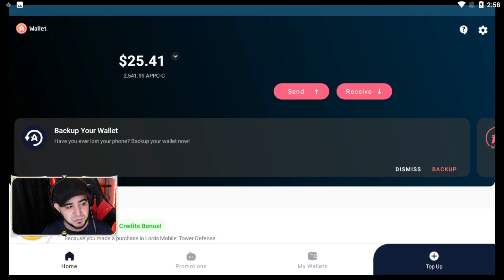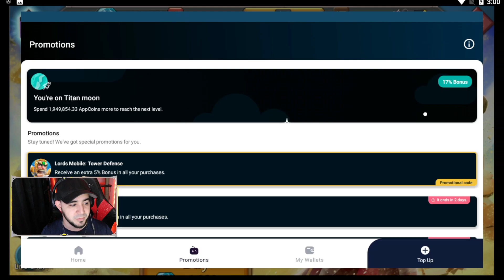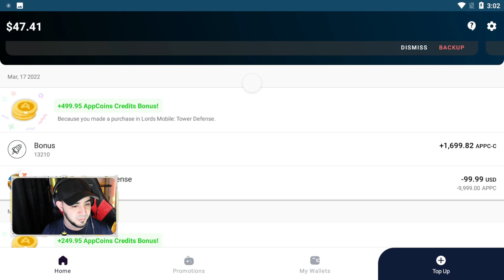Dont Miss 50% Bonus Today on Aptoide! Lords Mobile